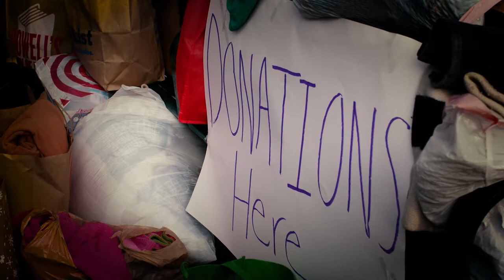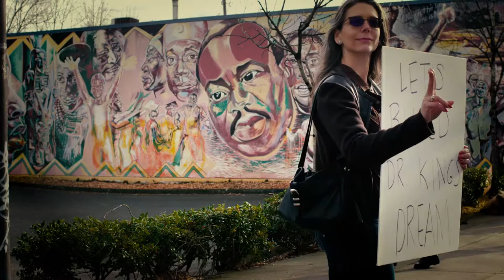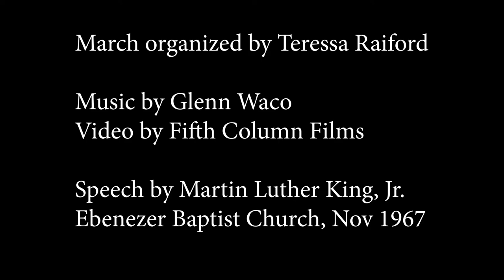RECLAIM MLK50 MARCH PORTLAND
January 15th 2018 through April 4th 2018
Don't Shoot Portland Reclaiming Demonstration Sot n Portland Oregon Rosa Parks Blvd to Martin Luther King Jr Statue at Portland Convention Center.
Directed and Shot by Michael Hull Music by Glenn Waco featuring Neka Speech Marting Luther King, But If Speech